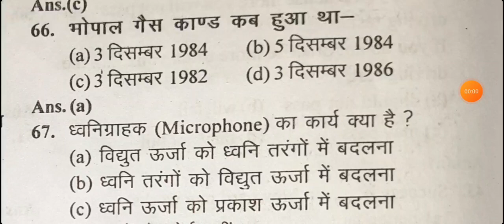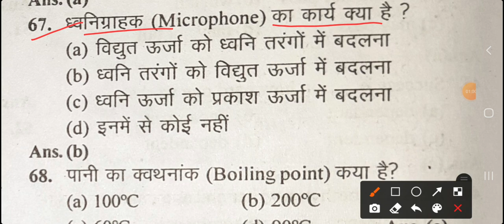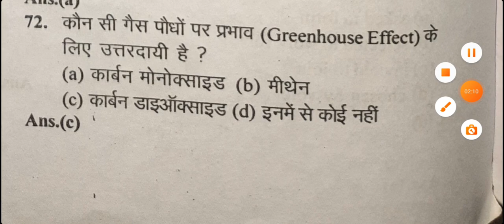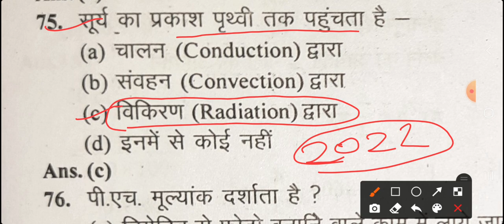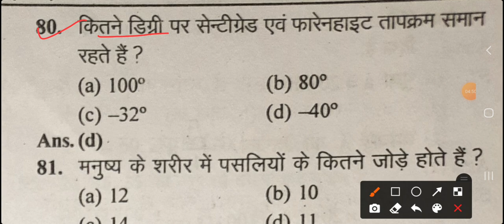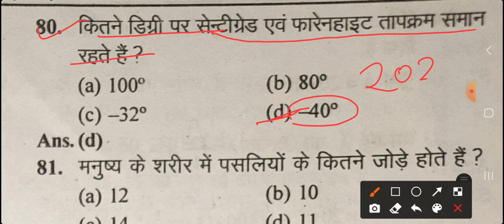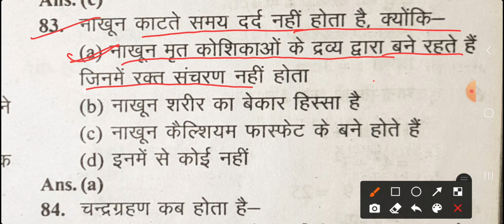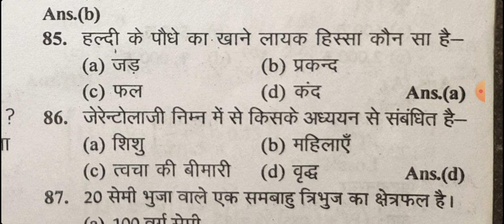Science|Excellence School Modal School Entrance Exam 2022 Most Important Questions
जल्दी करो
Practice paper
Modal paper
englishmedium english
hindi Grammar
modalpaper Modal
mostimportantquestions Most Important
mostpopular Most
entranceexam admit card
application form